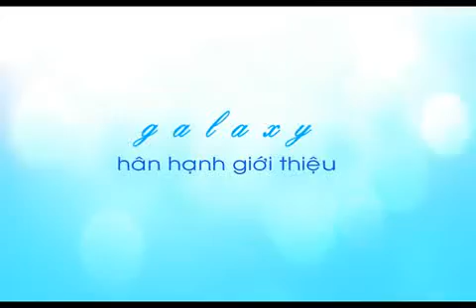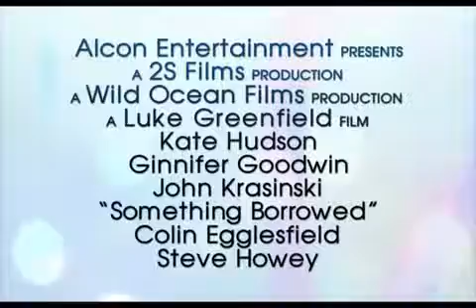Yêu nhầm chồng bạn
Phim được khởi chiếu từ ngày 15/7/2011